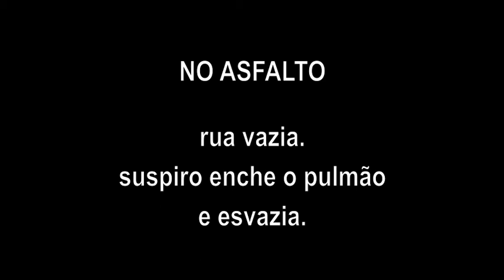Haikai | No Asfalto | Pontos MIS Jacareí